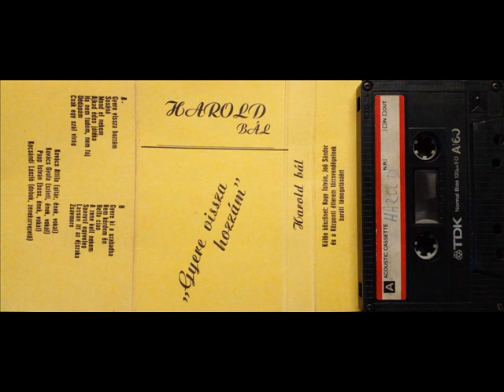Harold Zenekar , Gyere hát ki a szabadba